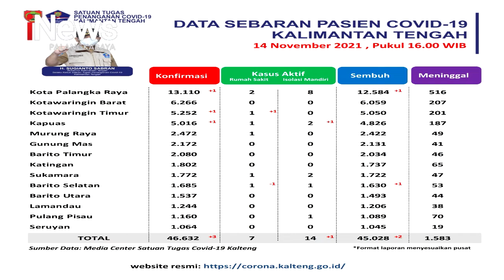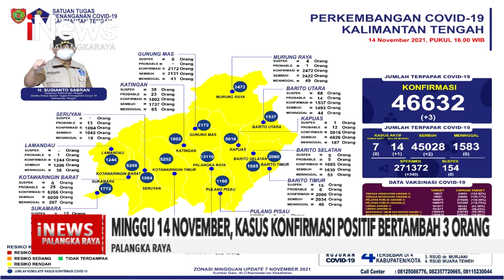PALANGKA RAYA, MINGGU 14 NOVEMBER, KASUS KONFIRMASI POSITIF BERTAMBAH 3 ORANG